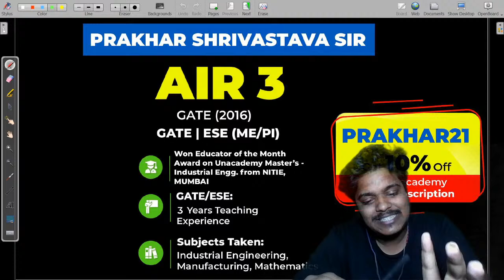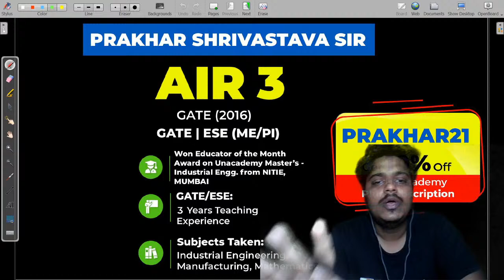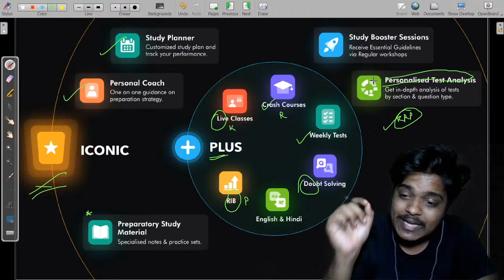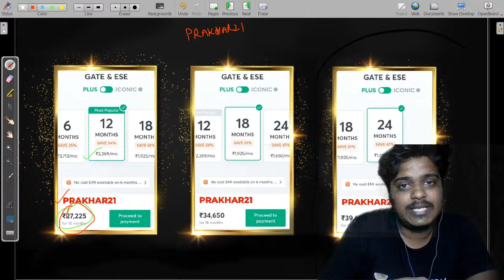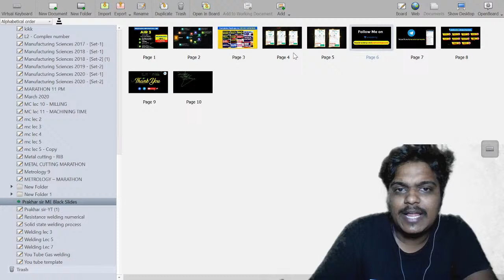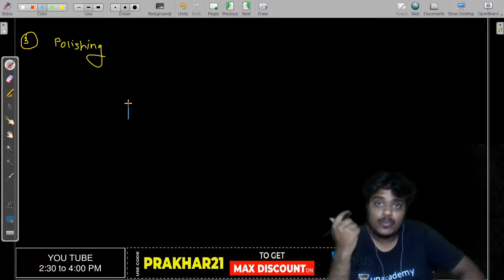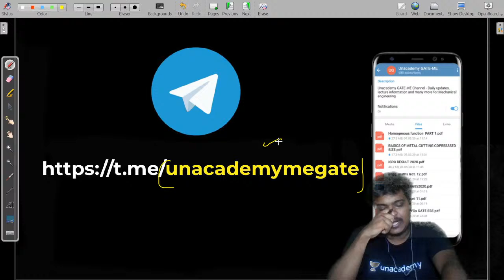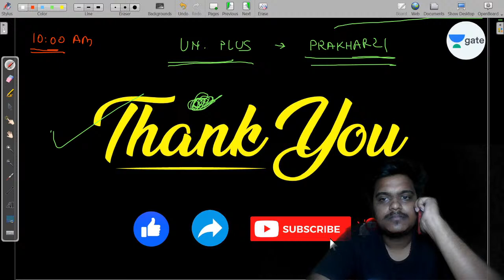Grinding | Lec 12 | Machine Tools & Machining | Manufacturing | GATE 2021 Exam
Prepare Machine Tools & Machining, Manufacturing for GATE/ESE Exam with this Complete Course wherein the most important questions & some other concepts have been discussed. Grinding is covered in this lecture.

1. One Subscription, Unlimited Access
2. Learn from your favorite teacher
3. Real-time interaction with the teacher
4. You can ask doubts in the live class
5. Limited students
6. Download the videos & watch offline